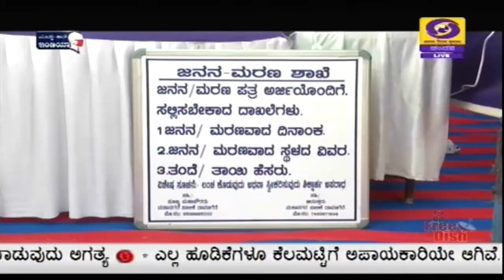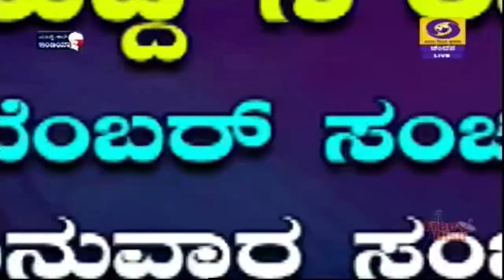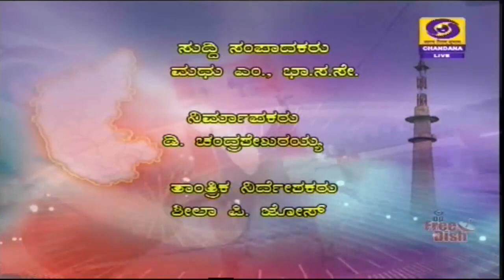DD CHANDANA NEWS 25.11.2020 9PM